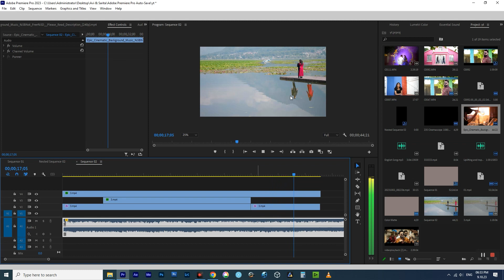Freeze Frame Masking Effect Tutorial In Premier Pro 2023